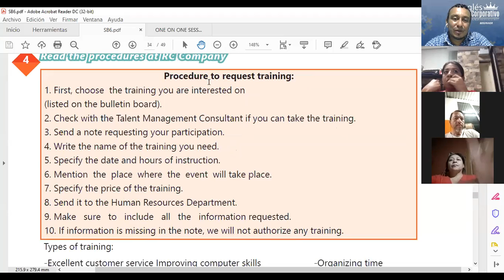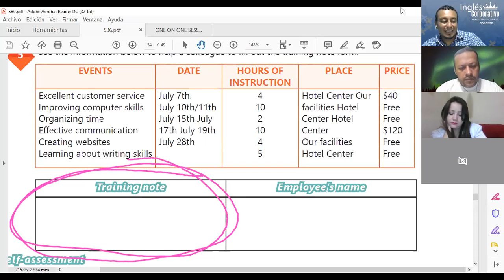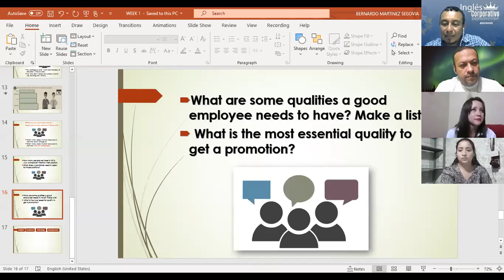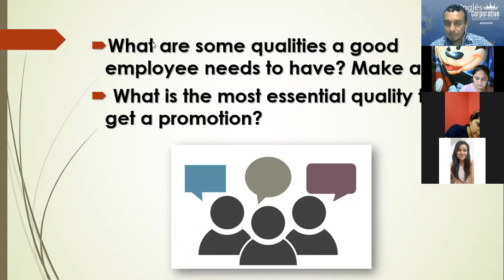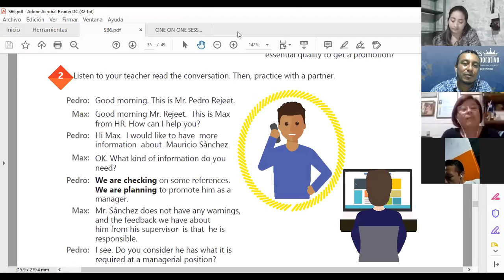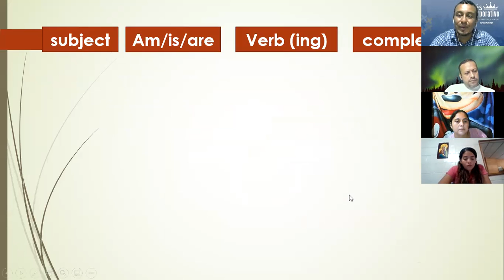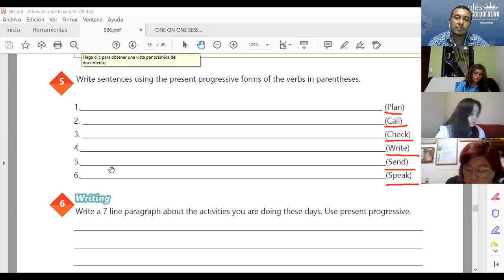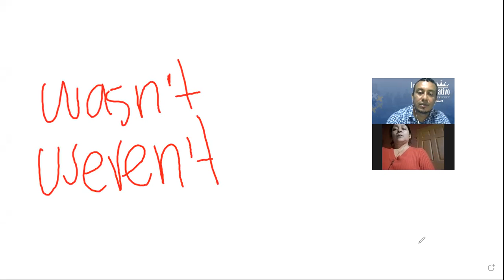Ingles Corporativo-Videoconferencia #14 THE VERB BE IN THE PAST.